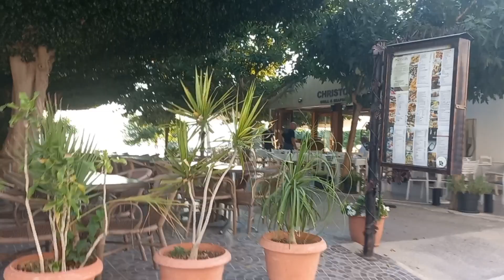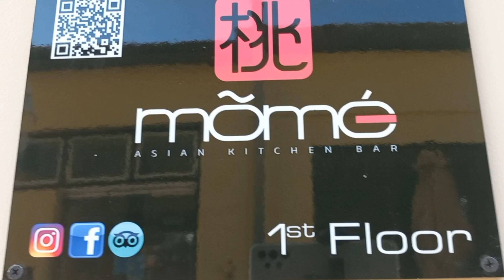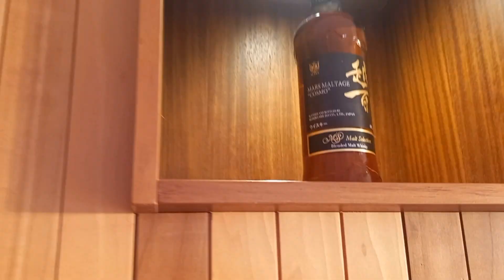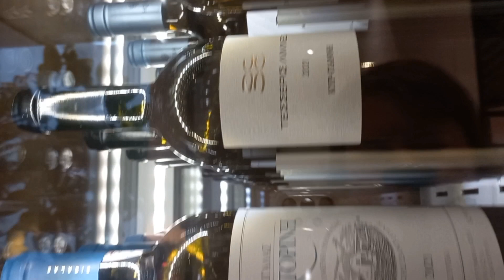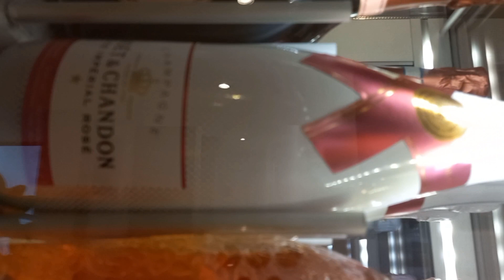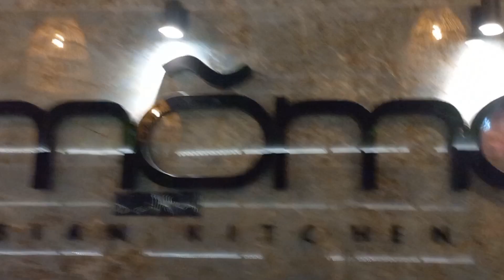MOMOS JAPANESE RESTAURANT OLD.MARKET PAPHOS CYPRUS